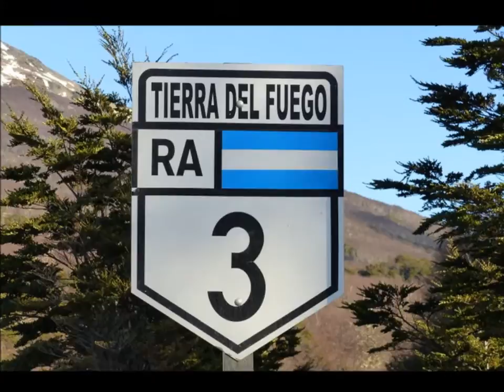narcisounimog con Paolo e la sua velò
narcisounimog